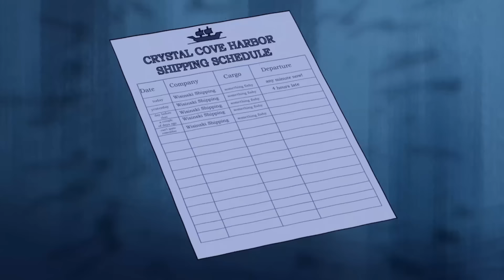Scooby-Doo! Mystery Incorporated em Português 🇧🇷 | Escola Assombrada 🧟📚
Scooby, Salsicha e o resto da equipe da Mistérios S.A. estão de volta à escola, mas estão ocupados resolvendo mistérios! Seus professores e colegas são confiáveis?! 🤔

Scooby-Doo! em Português 🇧🇷 disponível em digital